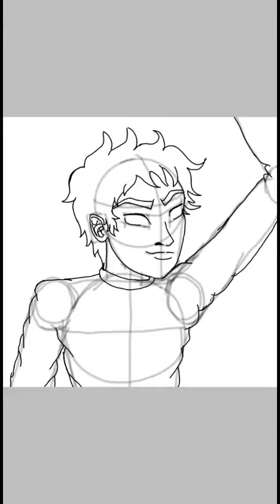Speed Sketch Paint Mangá 17